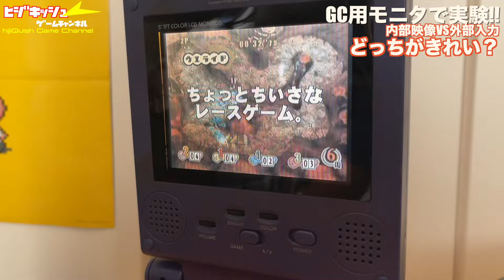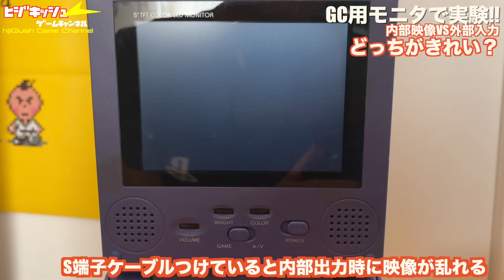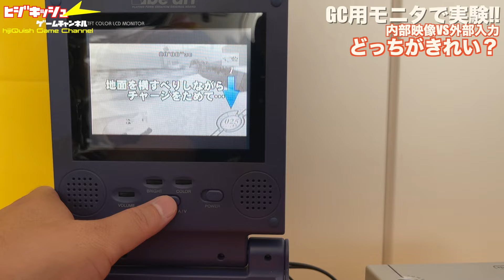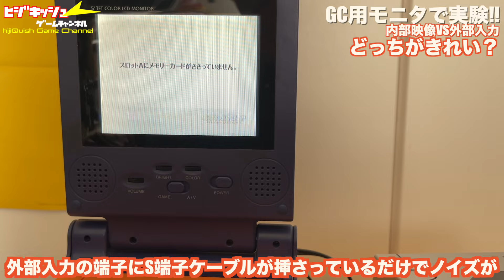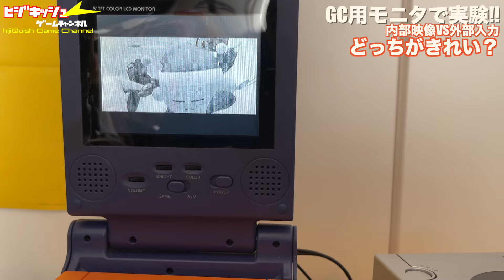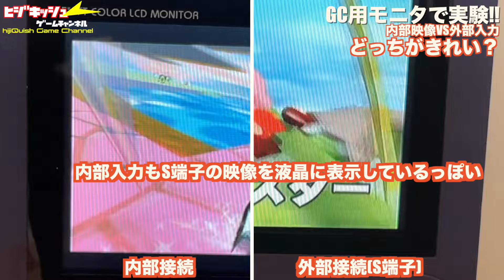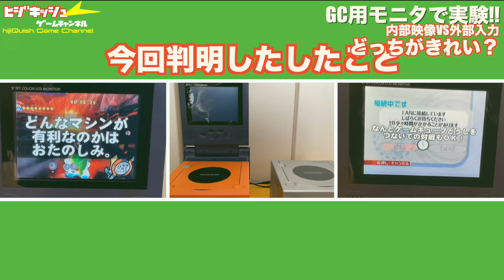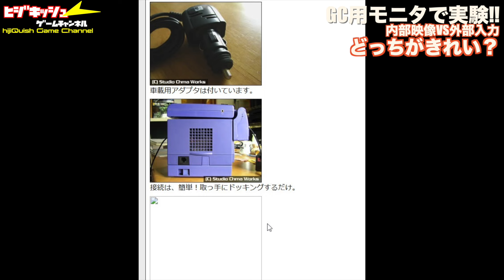【GC】どっちが綺麗？GC専用モニター”直接入力vs外部入力S端子” ！しかし、予期せぬトラブル発生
◉Amazon AD
次世代Switchでも、GCコンは対応決定かな😅